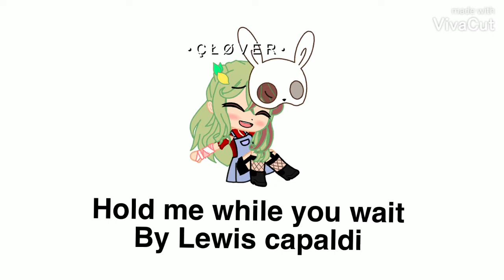5 or more songs you need a hug...